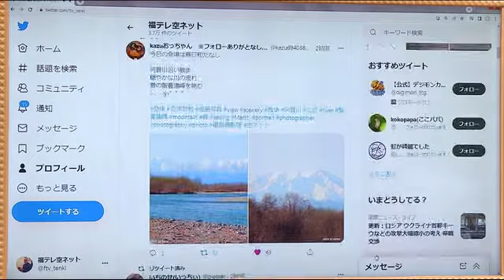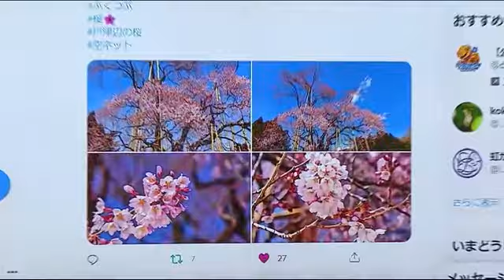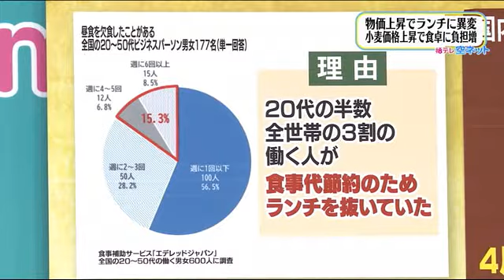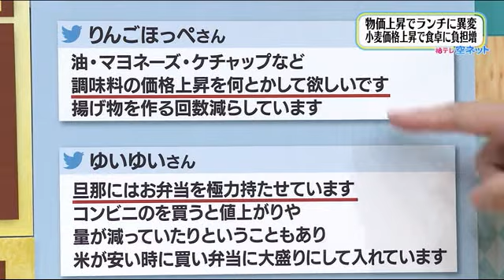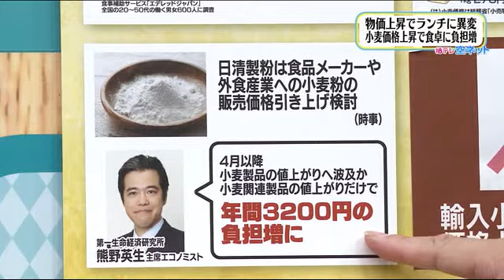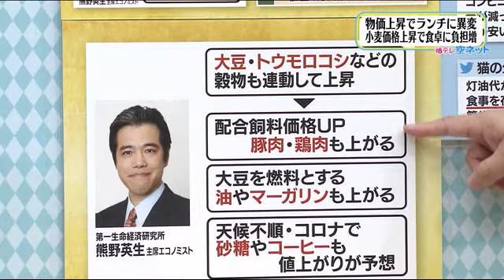【物価上昇の影響 ランチにも異変】空ネット（３月３０日放送）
・福島のみなさんが好きな季節は？きょうサクラ開花進む！
・物価上昇でランチに異変 小麦価格上昇で食卓に負担増